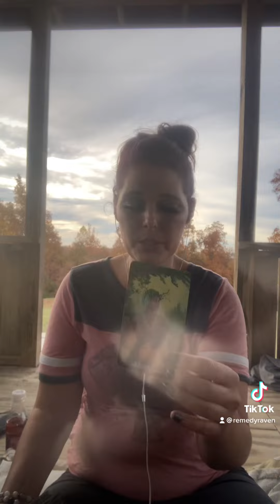generalreading divinelyguided allsigns tarot